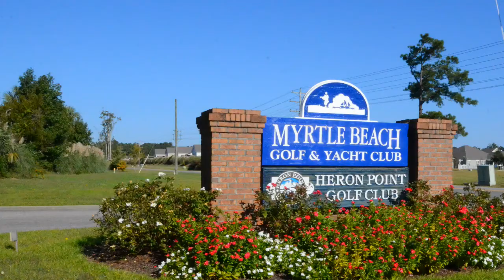6633 Wisteria Drive MLS Ver